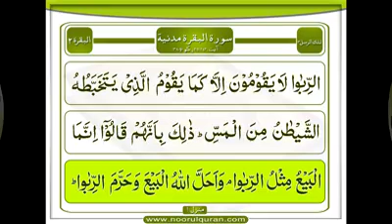Surah Baqarah | Tafseer Part 267 | Ruku 38 | Dars 292 | Mufti Asif Abdullah Qadri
Faizan e Quran Tarjuma Tafseer Kanzulimaan Everyday,Islamic books PDF

Tafseer e Quran Kanzul Imaan

*Share Must Please*📲 جزاک اللہ